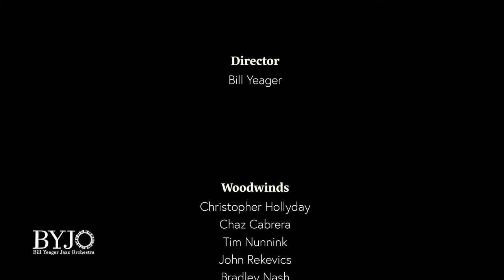Armando’s Rhumba - Bill Yeager Jazz Orchestra (BYJO)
Armando’s Rhumba arr. Mats Holmquist:
Christopher Hollyday, clarinet
Louis Valenzuela, guitar
Bradley Nash, baritone sax
Tim McMahon, drums

“BYJO Plays the Music of Chick Corea”

CHICK COREA
Pianist, Composer and Band Leader
A Prolific Explorer of Jazz and Classical Music

A DownBeat Hall of Famer and NEA Jazz Master, 23-time Grammy winner, and keyboard virtuoso, Chick Corea has attained living legend status after five decades of unparalleled creativity and an artistic output that is simply staggering. Chick is the fourth-most-nominated artist in the history of the Grammys, with 65 nominations.  He's also earned 3 Latin Grammy Awards, the most of any artist in the Best Instrumental Album category.

Bill Yeager Jazz Orchestra (BYJO) in residence at San Diego State University, is comprised of some of the finest professional musicians in Southern California.  This 20-piece jazz orchestra is largely comprised from alumni from Yeager’s 36 years as Director of Jazz Studies at San Diego State University and his 10 years as Founder/Director of the Los Angeles Jazz Workshop. A professional guest artist level player on every chair.

PERSONNEL

WOODWINDS
Christopher Hollyday
Chaz Cabrera
Tim Nunnink
John Rekevics
Bradley Nash

TRUMPETS
Brad Steinwehe
Billy Edwall
Louis Fasman
Karl Soukup
Jeff Beck
Derek Cannon

TROMBONES
Matt Hall
Kevin Esposito
Paul Nowell
Brandon Jagow

RHYTHM
Piano – Anthony Smith
Drums – Tim McMahon
Vibes– Chris Potente